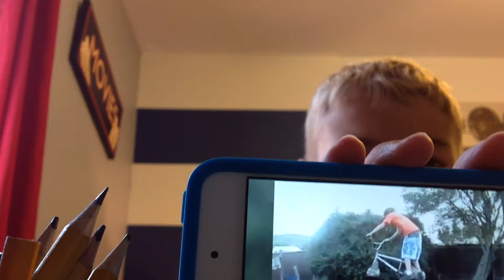Reacting to bad trampoline fails 😬😂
Sorry I was off but I was on vacation but I am glad to be back!